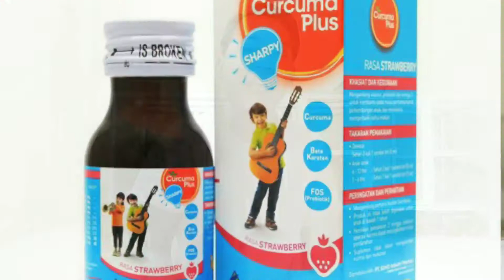MURAH MUDAH DICARI||5 VITAMIN KUCING DI APOTIK